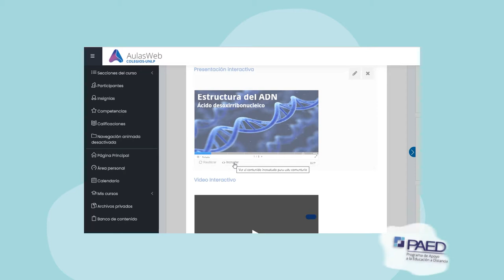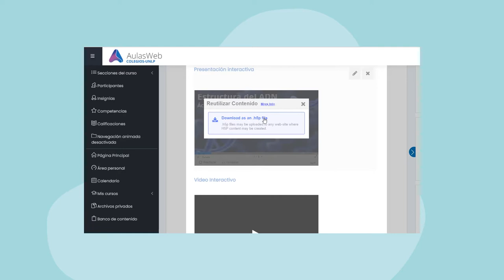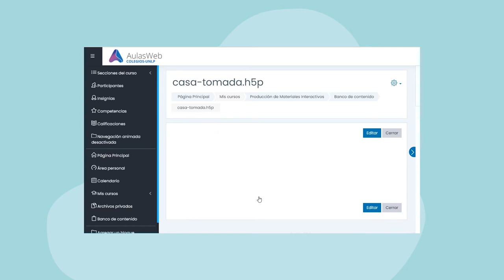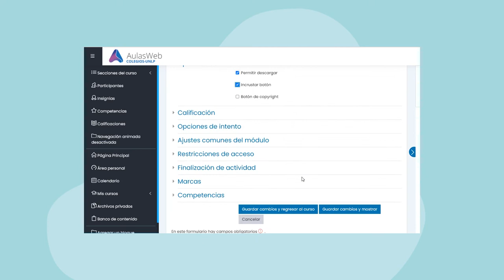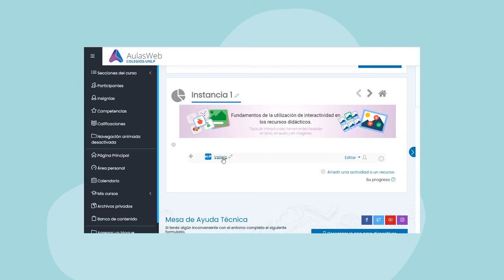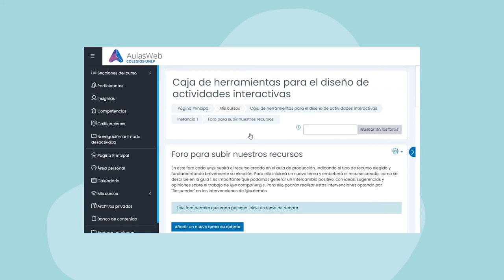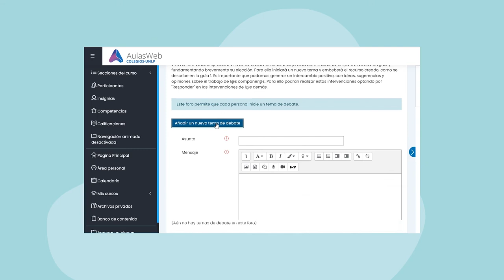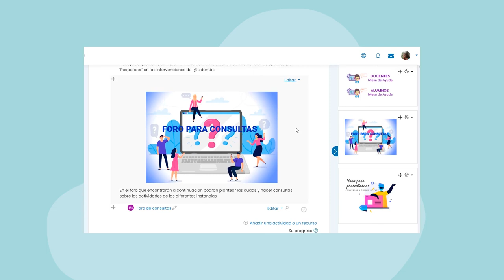Crear un recurso en H5P (2 Parte)